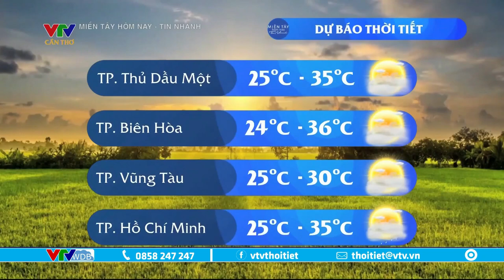Dự báo thời tiết Tây Nam Bộ hôm nay 9/2/2023 | Sử dụng áo chống nắng đúng cách | VTVWDB